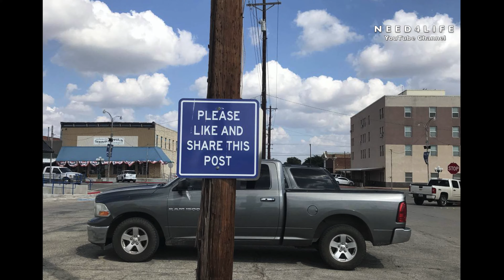Steam locomotives on HO Scale model railroad Layout 4K UHD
Model Railroading with HO Scale Model Steam locomotives at the Suncoast Model Railroad Club